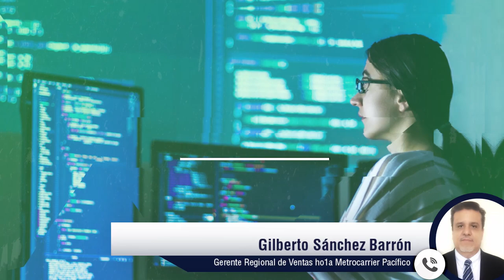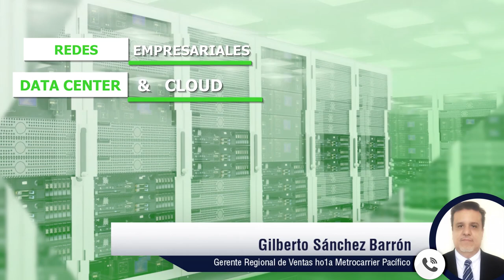Ofrece Ho1a Metrocarrier 3 meses de internet seguro administrado con precio especial en Hermosillo